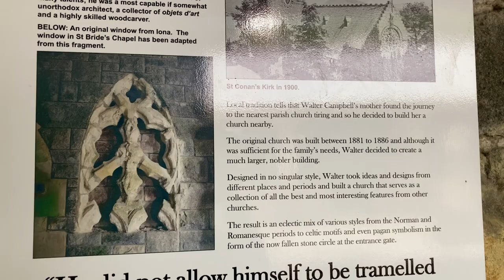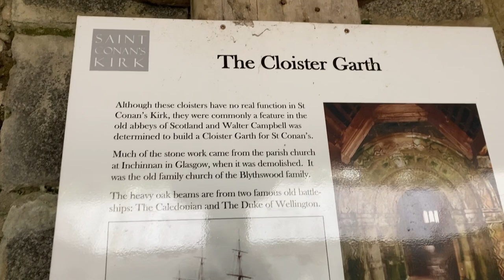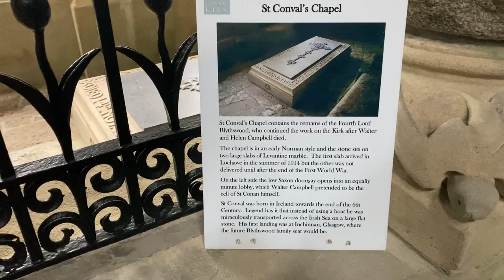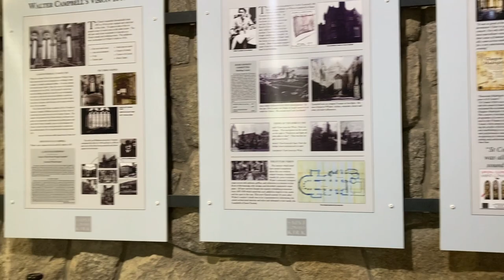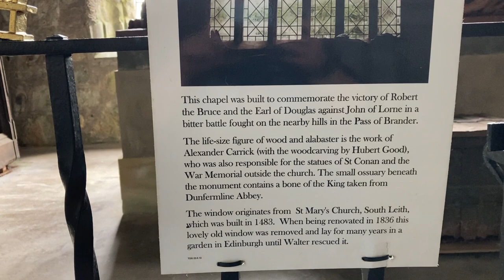St Conan's Kirk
St Conan's Kirk is located within the village of Loch Awe, in Argyll, which takes its name of Loch Awe, which St Conan's Kirk is located on the shores of. One of Robert the Bruce's leg bones is said to be buried in the Bruce Chapel, within the kirk.